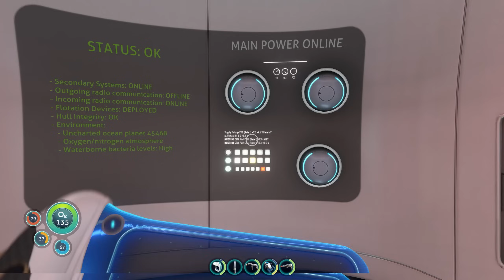Propulsion Cannon REQUIRED ?! Subnautica [E3]